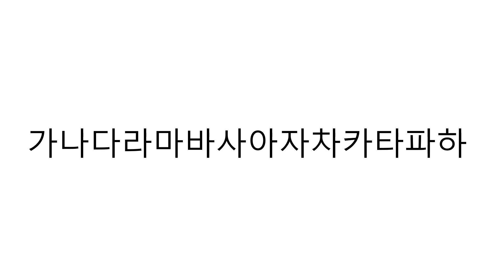Korean alphabet ganadara pronunciation learning Korean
Korean 가나다라 Alphabet pronunciation video. Please listen and repeat until you feel comfortable. Hope the video is helpful for your studying Korean. 감사합니다. :)planetkorea